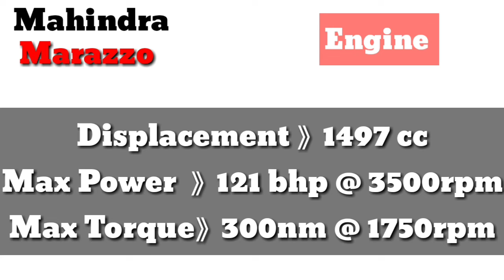mahindra marazzo Full Information Video | 2018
mahindra marazzo 2018.
Price, Colours Etc Full detailed Video...